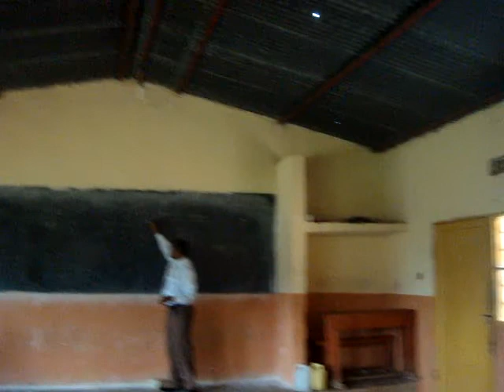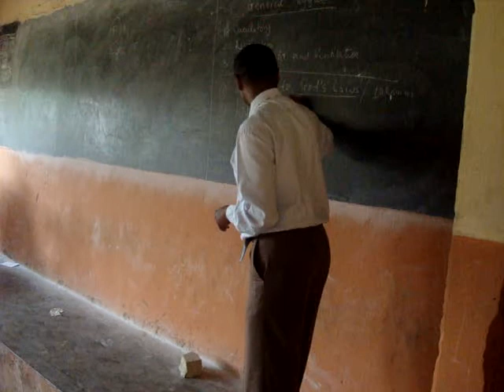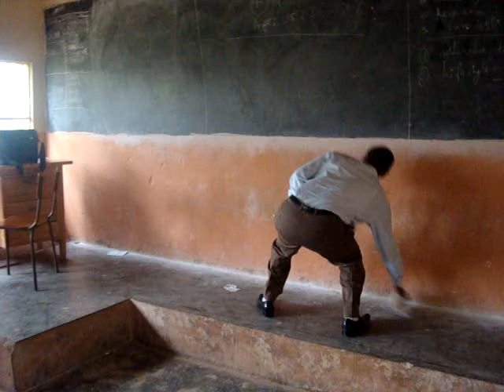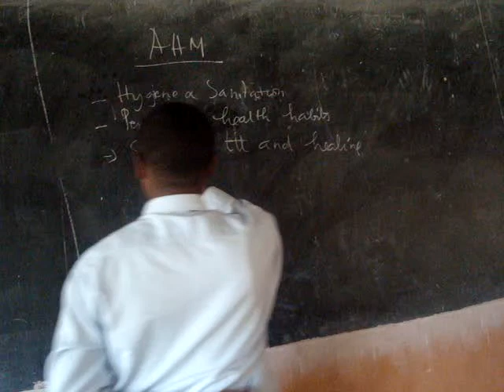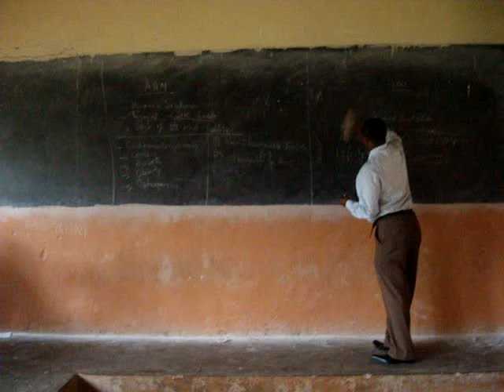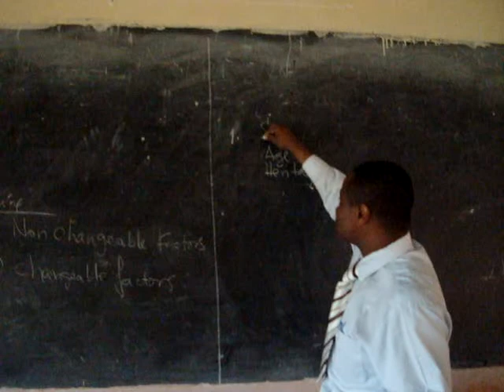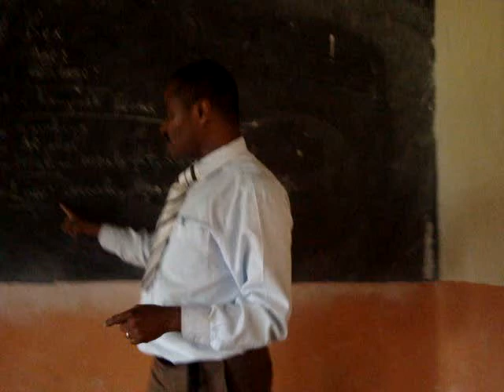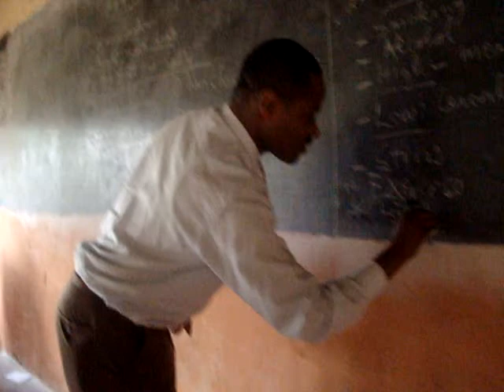Session 3 AHM Romuald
AHM- Prevention of Lifestyle diseases. Dietary habits: High consumption of plant based diet (cereals, fruits, vegetables, nuts, legumes), low consumption of meat, fat, salt, among others; Exercise at least 30 minutes every day; Avoid smoking; Avoid stress.